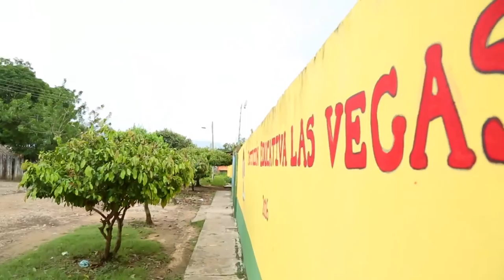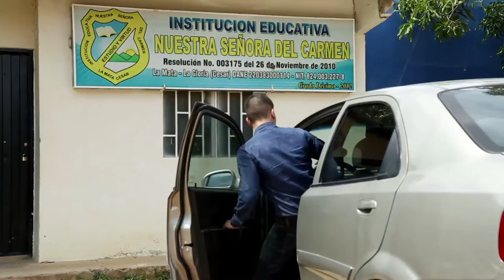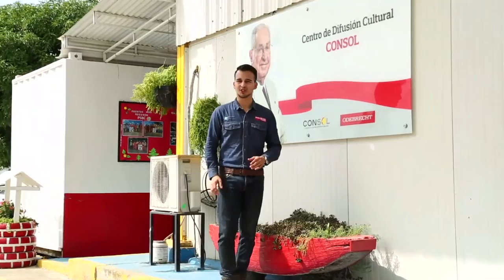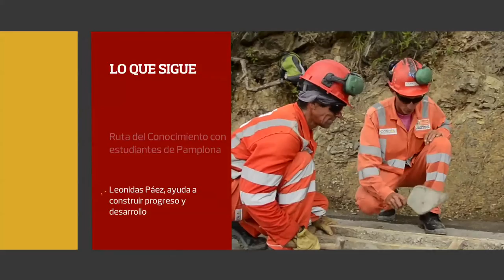Magazín Ruta Del Sol año 2016 Nº 25